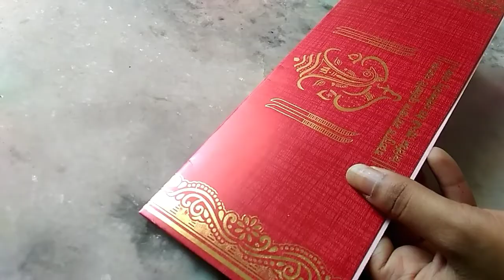Best Use of paper /DIY envelopes /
In this video I'll show you how to make  envelopes at your home with coloured paper and some wedding cards...